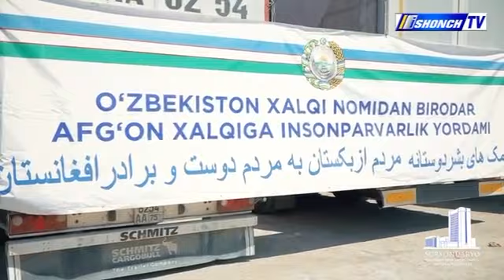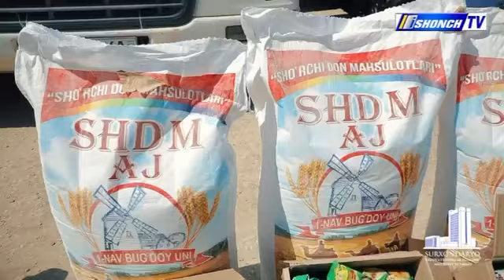Ўзбекистон халқи номидан биродар афғон халқига навбатдаги инсонпарварлик ёрдами етеазилди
Афғонистонлик расмийлар Муборак Рамазон ойида кўрсатилаётган бу каби амалий ёрдам учун Ўзбекистон халқига ўз миннатдорчилигини билдирди.

Инсонпарварлик ёрдами таркибидан 48 тонна ун, 48 тонна буғдой, 15,7 тонна ўсимлик ёғи, 10 минг 20 дона консерваланган гўшт маҳсулотлари (тушёнка), 22 тонна макарон, 24 тонна шакар ҳамда 100 минг дона тез тайёрланадиган лапша (Hot lanch) ўрин олган.